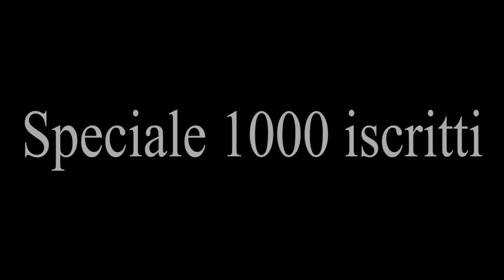Speciale 1000 Iscritti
Ciao Amici !Con questo video vogliamo dirvi“1000 volte Grazie!! ” e augurarvi un Buon Anno Nuovo! PER ASPERA AD ASTRA!

Lascia un POLLICE IN SU! Ci aiuti a far crescere il nostro canale!

ENG

Hi! With this video we want to tell you “1000 times Thank you!! ” and wish you a Happy New Year! PER ASPERA AD ASTRA!

Leave a THUMB UP! Help us grow our channel! Activate the bell to not miss the new videos coming out!